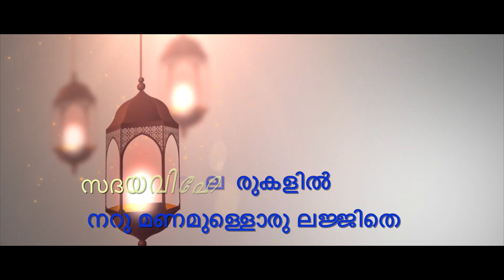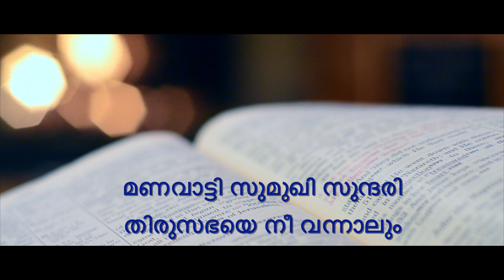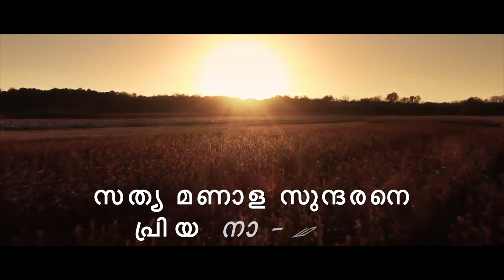SATHYAMANAALA ll SYRIAN CHRISTIAN WEDDING SONG II JIMMY KULANGARA II BINOY CHACKO